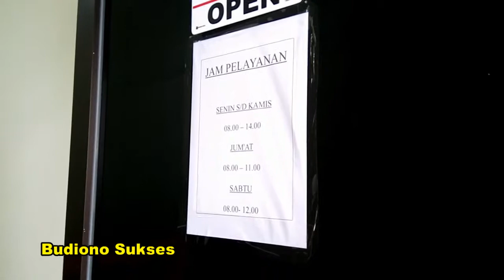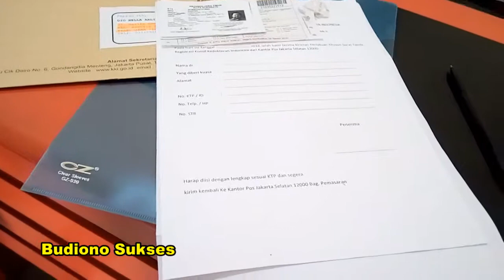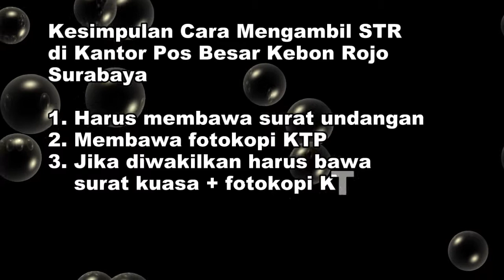Rute Menuju Kantor Pos Besar Kebon Rojo Surabaya (Pengalaman Mengambil STR)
Kantor Pos Besar Kebon Rojo Surabaya berada persis di belakang gedung Bank Indonesia, Tugu Pahlawan. Namun untuk menuju ke sana tidak bisa lansung. Harus putar dari belakang.

Di sinilah STR bisa diambil. Apa saja syaratnya? Bagaimana jika diwakilkan? Simak videonya sampai selesai